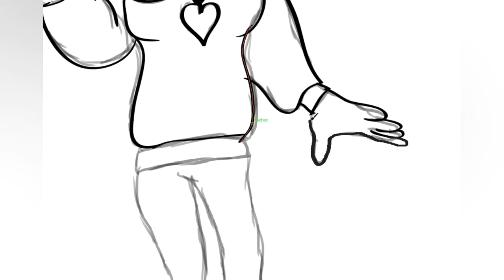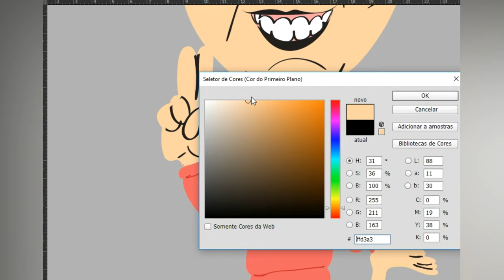Giulia Gam Caricatura Digital